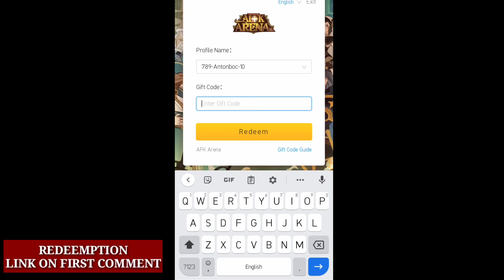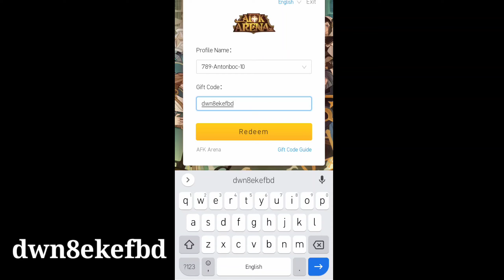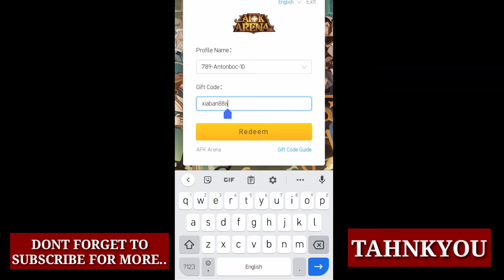2 NEW AFK ARENA REDEMPTION CODE JULY 2021 | AFK ARENA GIFT CODES JULY 2021